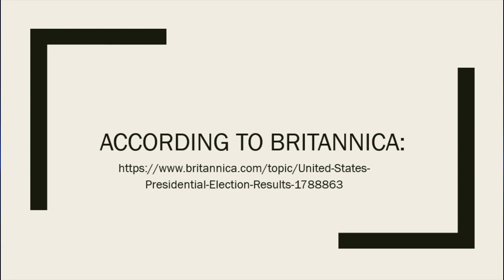If popular vote counted Only 1 Republican President in last 28 years